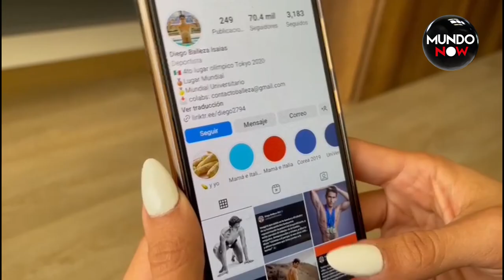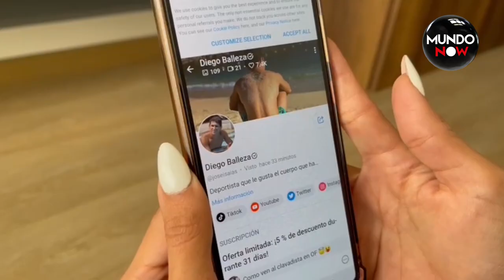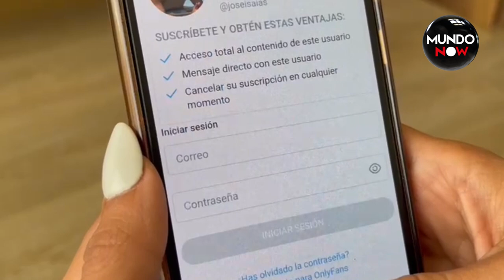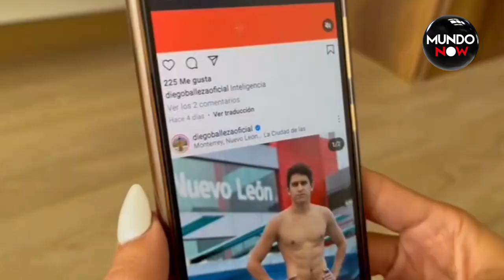Atleta Olímpico rompe tabúes y abre cuenta de Onlyfans | Diego Ballesta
En este video, conoce la historia de Diego Ballesta, un atleta Olímpico que ha decidido romper tabúes al abrir una cuenta de Onlyfans para financiar su entrenamiento. Descubre cómo superó los prejuicios y desafíos para perseguir su sueño olímpico. Exploraremos su motivación, los obstáculos que enfrenta y cómo ha encontrado apoyo a través de su plataforma. Acompáñanos para entender cómo Diego Ballesta está desafiando estereotipos y promoviendo el empoderamiento personal. ¡No te lo pierdas!